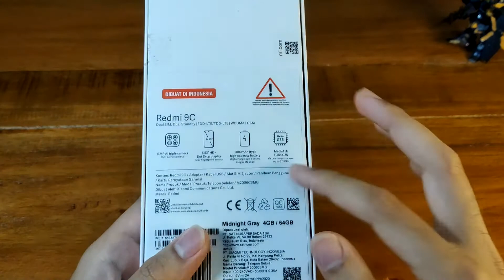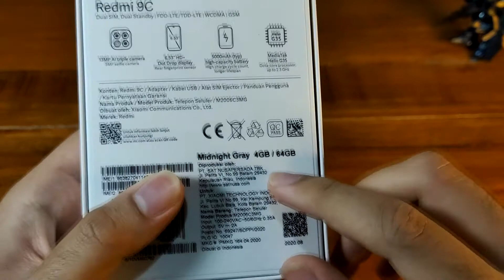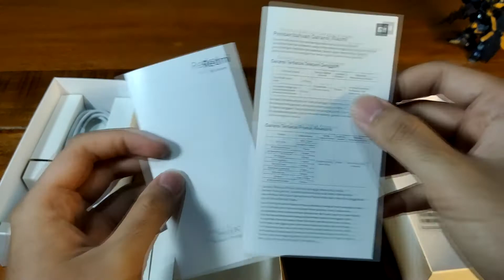Unboxing Redmi 9C, Low End dapet apa?? || GADGET UNBOXING #8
Pemanasan dulu yuk sebelum jalan lebih jauh lagi. Kira-kira smartphone low endnya redmi dapet apa ya? yuk cek videonya langsung!!